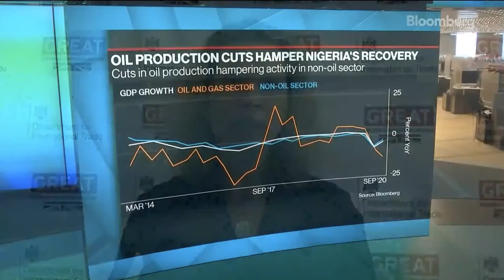Bloomberg interview with AfDB President Adesina: U.K - Africa Trade Relations Post Brexit, Jan 2021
African Development Bank President Akinwumi Adesina and U.K. Trade Commissioner for Africa Emma Wade-Smith discuss the impact of the Covid-19 pandemic and Brexit on trade and the economic issues faced by Africa. They speak on “Bloomberg Surveillance.”